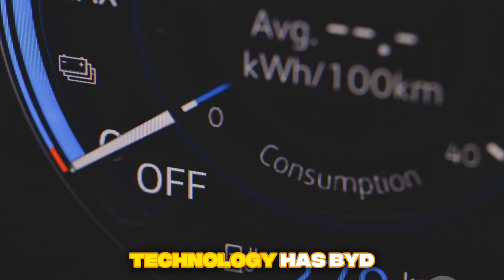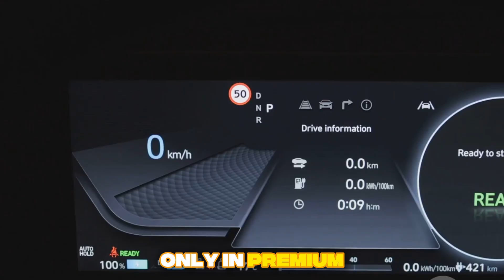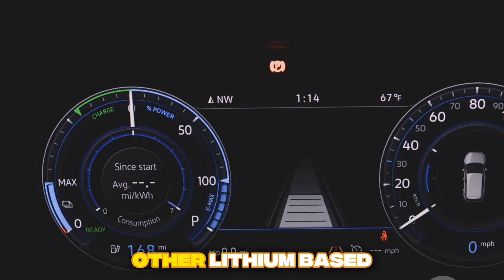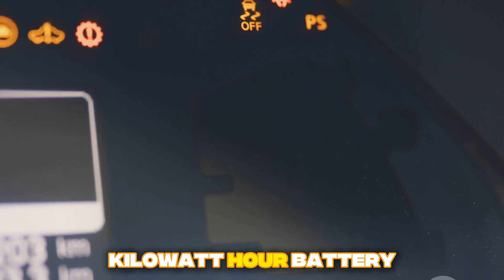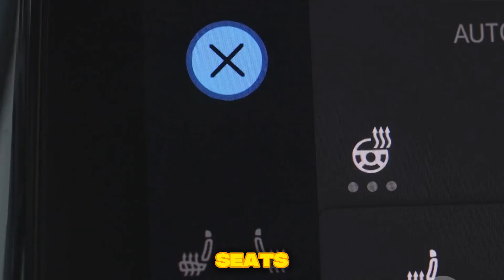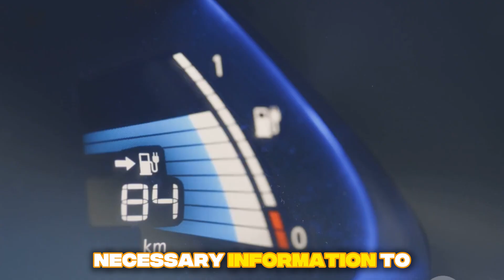BYD CEO : This New All solid state batteries with 10 Minutes Charging!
BREAKING NEWS from BYD!
The CEO of BYD has just unveiled a revolutionary new all-solid-state battery technology capable of fully charging in just 10 minutes! This breakthrough could change the future of EVs, making electric vehicles more efficient, safer, and faster to charge than ever before.

In this video, we break down everything you need to know about BYD's announcement — how the technology works, what it means for the global EV market, and how it compares to current lithium-ion batteries.

Solid-state batteries are the future, and BYD is leading the charge!